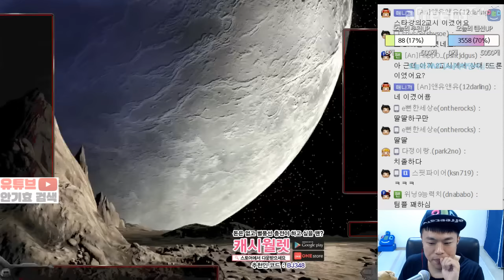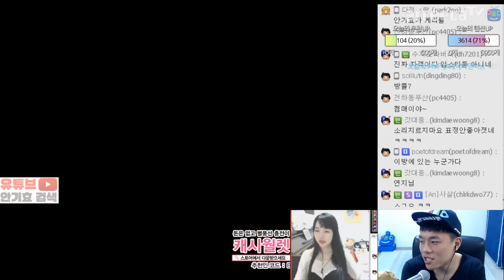서연지가 안기효에게 삐진이유 & 서연지+안기효 팀플미션 :StarCraft 17.02.02